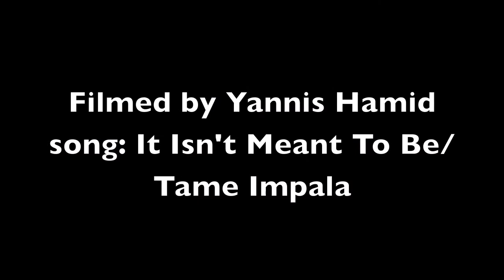Couteaux et flûte à bec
Skatepark session avec Marca Barbier, Martin Schenini, Sandrosteez, et Ziptripp le roi de la moquette.
Yannis Hamid filming du futur.
Saong Tame Impala/ It's Isn't meant to be